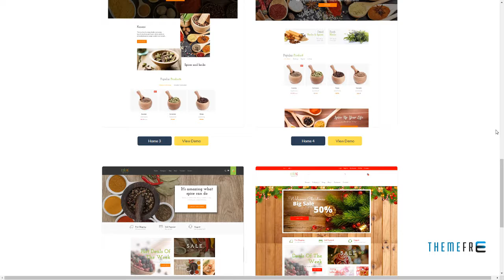Ap Koreni Shopify Theme Scot Gevorg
ThemeForest Files Included Layered PNG, Layered PSD, HTML Files, CSS Files, JS Files, PSD

 Columns 2

 Layout Responsive

 Tags drug, koreni, medicine, physics, remedy, shopify, spice, taste, template, theme, traditional